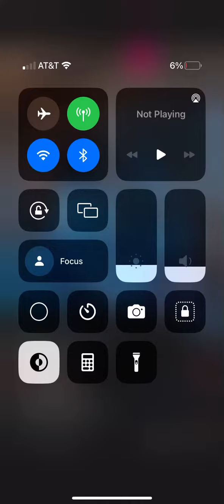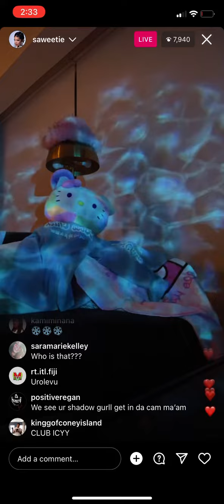Saweetie ig live